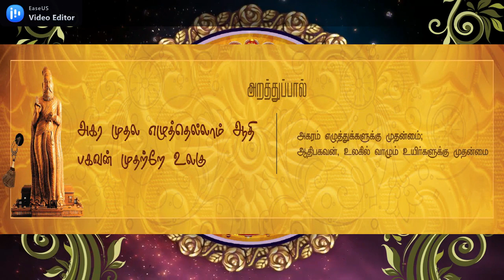Welcome SONG- VVMS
125 JEYANTHI CELEBRATION BACK DROP